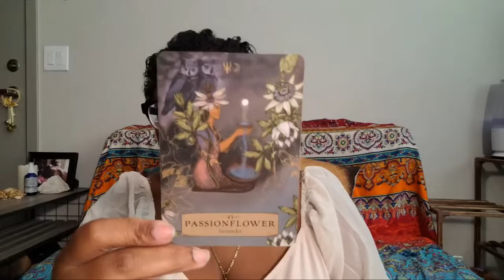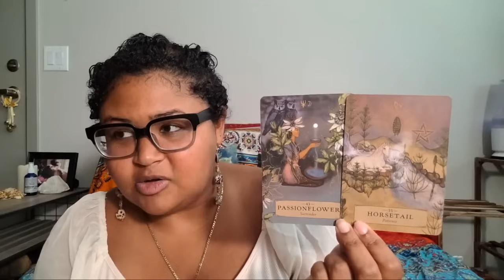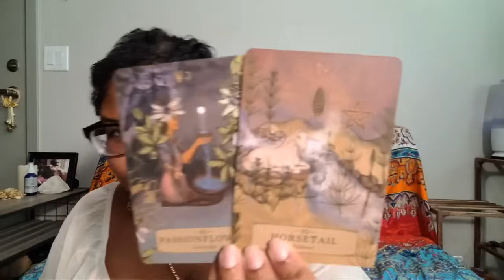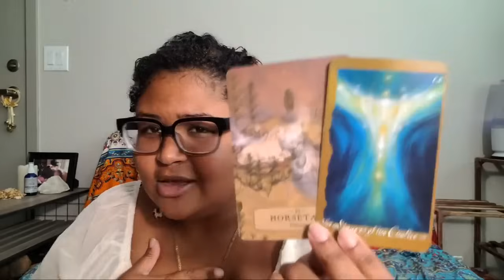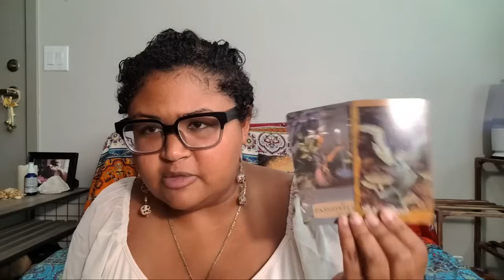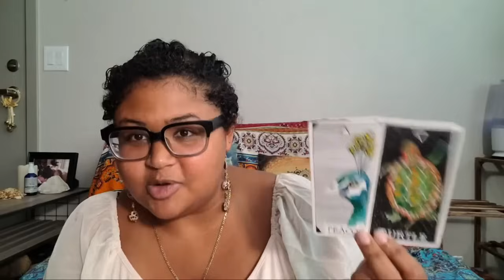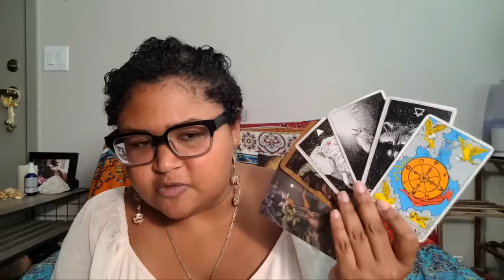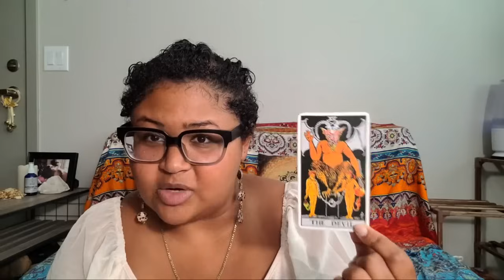Scorpio: The Song of Your Heart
Monthly Intuitive Messages:  Scorpio

2024 Moon Calendar